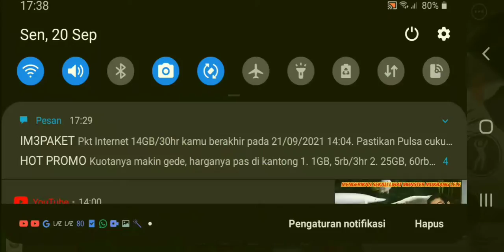Challenge Ace Pilot Only Molten Mode | TDS